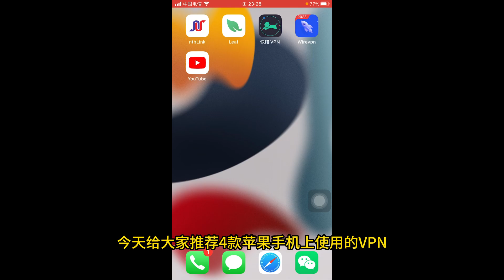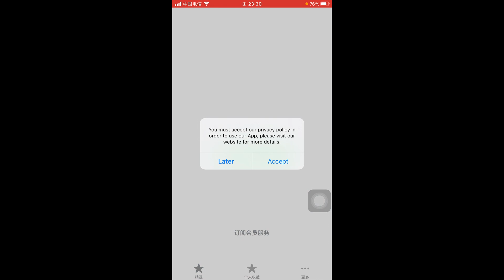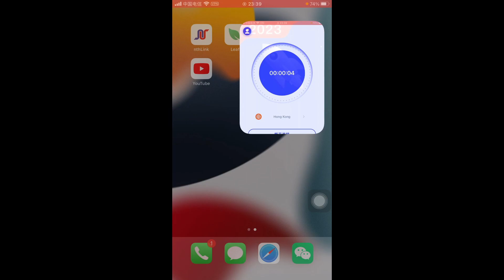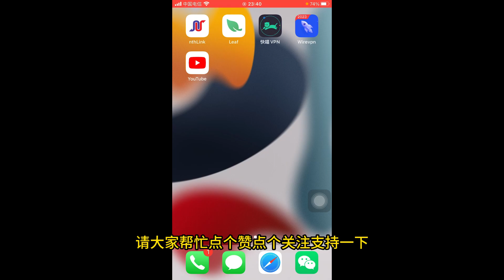iPhone 最佳免费 VPN！不再需要在 Ios 上支付 VPN 费用！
iphone 翻墙vpn推荐，永久免费iphone 科学上网工具，以后苹果手机vpn ios再也不需使用免费节点上网

iphone手机免费VPN
第一款：nthlink
第二款：Leaf VPN
第三款：快喵VPN
第四款：Wirevpn

【出售苹果ID小火箭成品号，苹果ID，国外手机验证码，要的朋友私聊群主😃】要的朋友私聊